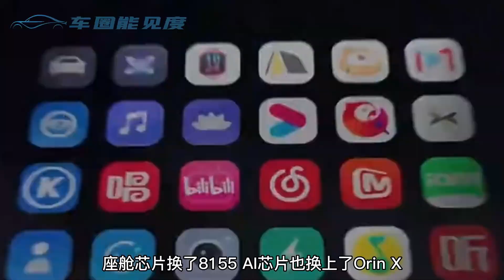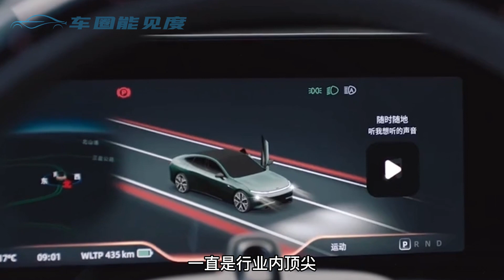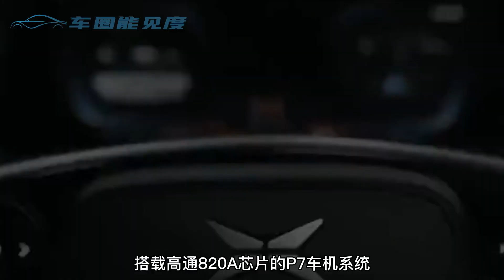小鹏还在纠结，新款P7i跑偏了？